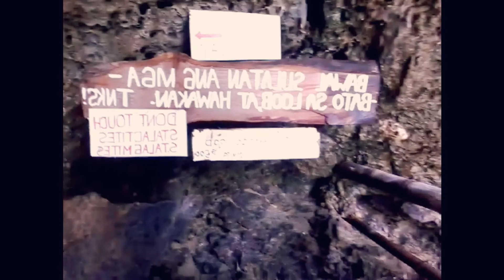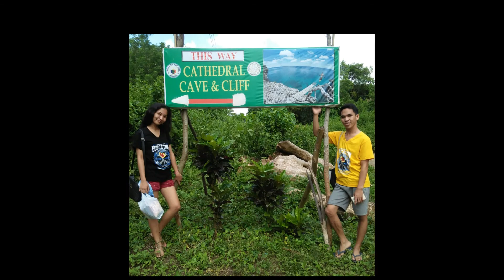One of the most famous destination in Carabao Island:CATHEDRAL CAVE AND CLIFF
Hello,everyone!

Have some time travelling cause its pretty good.